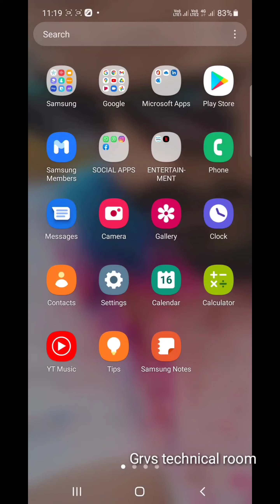Phone📱 ka battery🔋 backup bdhane ka trick 🤹by grvs technical room